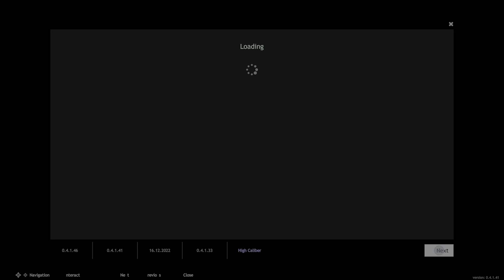ENLISTED GAMEPLAY - EPISODE 62 - THE BATTLE OF NORMANDY - "LA PERELLE VILLAGE" (INVASION)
AFTER A LONG TIME I HAVE BROUGHT BACK ENLISTED ILL BE HONEST I DO NOT KNOW WHY I HAVENT PLAYED IT FOR SO LONG I DID MISS IT AND SO THE LAST BATTLE IN NORMANDY WAS A GREAT END TO MY STREAM THE STREAM ALSO FEATURES OUR NEWEST MEMBER

SWEETIE IDK FROM SWEDEN

WHO ALSO FEATURES IN GTA V FH5 AND MORE

PEOPLE GIVE A SUB A LIKE AND LEAVE A POSITIVE COMMENT